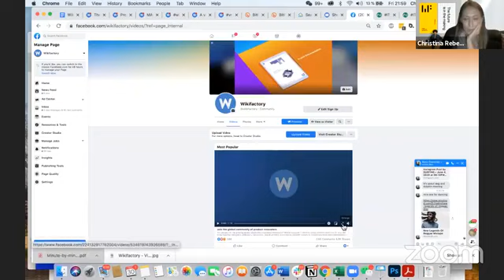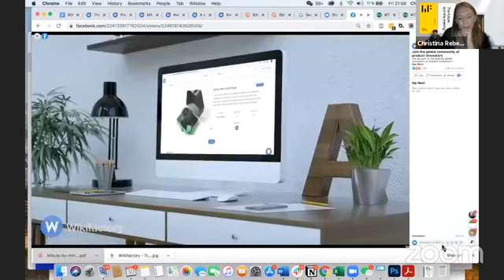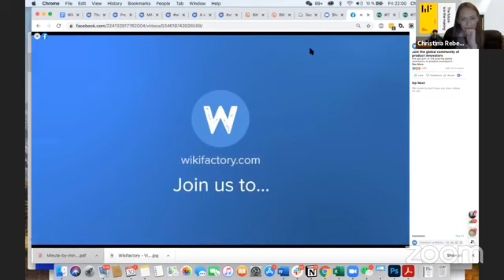Wikifactory en la gran final del Makathon Nuevas Realidades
Mira el Keynote de nuestra Co-fundadora, Christina Rebel, durante la final del Makathon Nuevas Realidades 2020.

El Makathon Nuevas Realidades 2020 fue un reto de innovación y prototipado ágil para aquellos fabricantes que buscan transformar la realidad construyendo productos y soluciones que buscan un impacto positivo a través de la fabricación digital, tecnología y sustentabilidad.